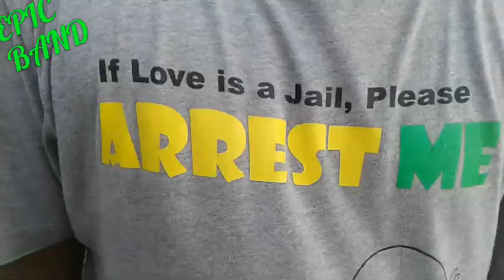MI GANTE MALDIVES by £¶¡C BAND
This video made by epic band